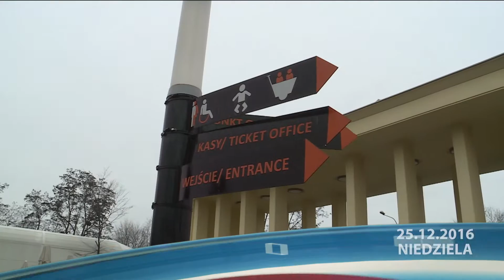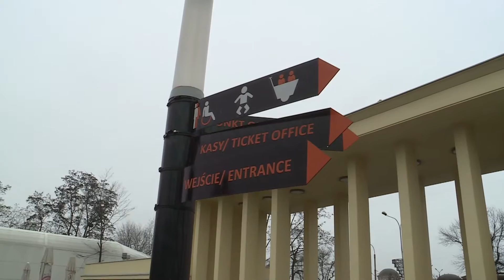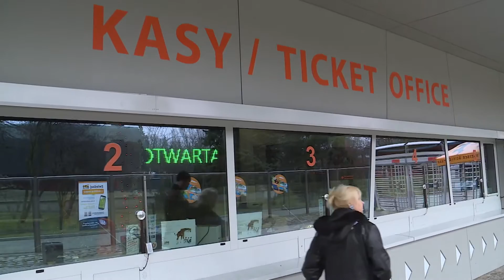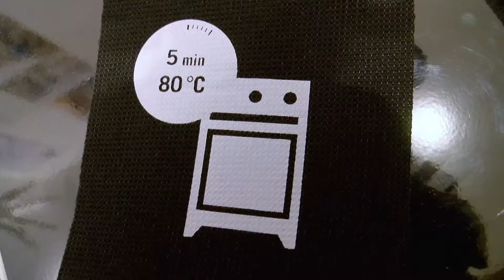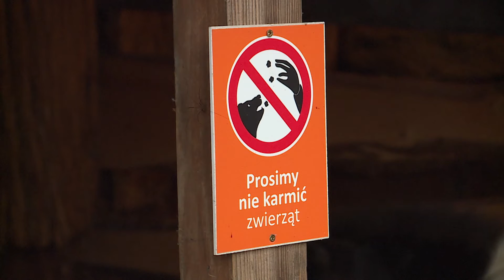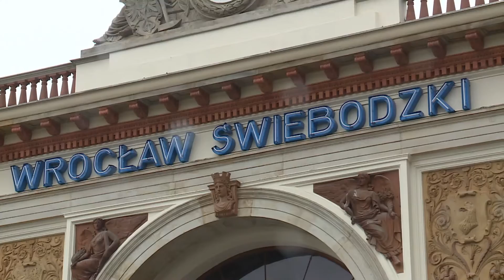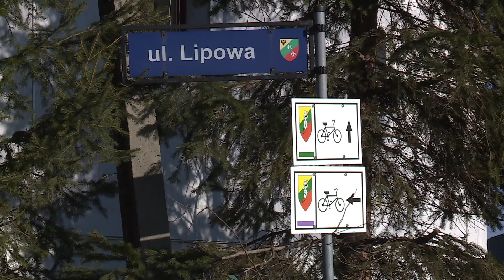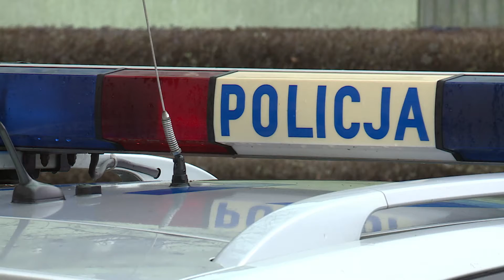Informacje Echo24 - 25.12.2016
Święta w ZOO, sezon narciarski w pełni i żywa szopka przy kościele, czyli Wrocław świętuje - zapraszamy na Informacje Echo24.